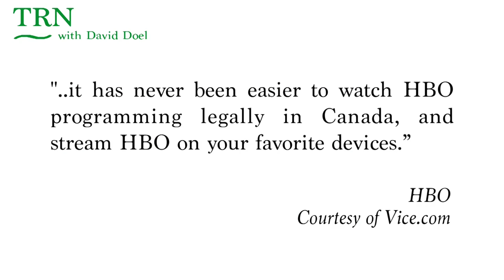HBO Claims It's Easy For Canadians To Pay For 'Game Of Thrones'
HBO has been sending out emails to Canadians that it expects are illegally downloading episodes of Game of Thrones, but instead of scaring Canadians into paying for HBO, they’re making them laugh.